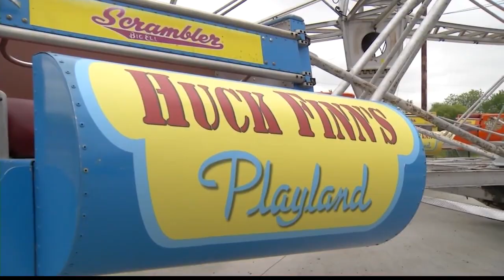Wilton Mall movie theater to reopen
The movie theater in the Wilton Mall, which has been closed since the COVID-19 pandemic, is set to reopen. Scene One Entertainment, formerly known as Bow Tie Management, will operate the theater.